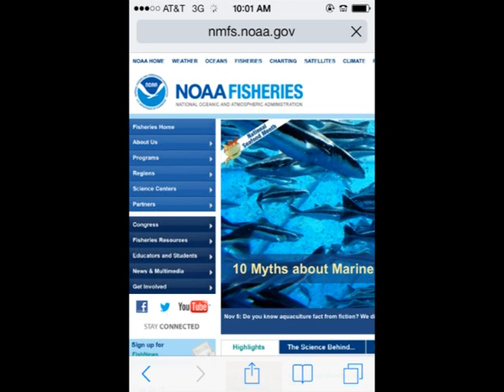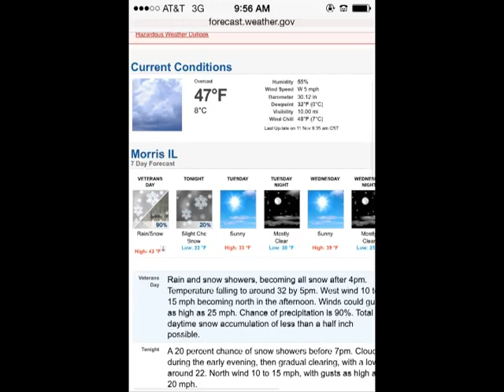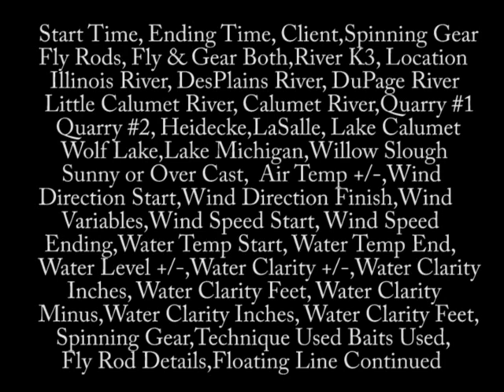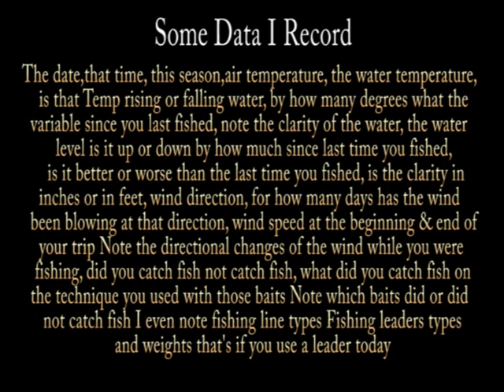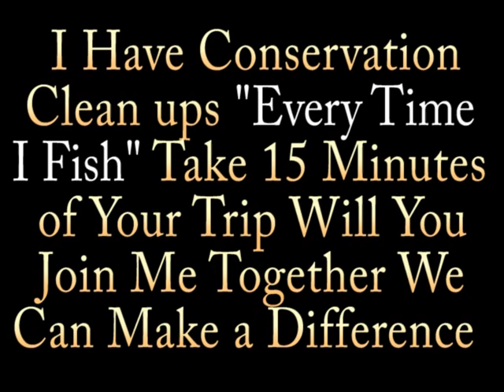Heidecke Lake Striper Catching Seminar Tips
Kankakee River Valley Guide Service Captain Bob Santangelo visit my Web site at
Stay Tune for "THE" best striper video of the year currently in editing. The title will Be  "HEIDECKE LAKE STRIPER FLY ROD INSANITY ON VIDEO" Now today this video here is a on the water seminar while catching stripers. Captain Bob explains how he approaches tracking all the signs that let him know when the bite will be good or bad. Yes these events are very predictable circumstance if you understand what to look for? Another example is see my client catch 17 Hybrid Stripers all capture on video some great action click here and watch the video below this line.